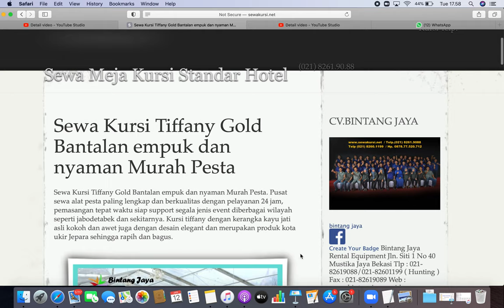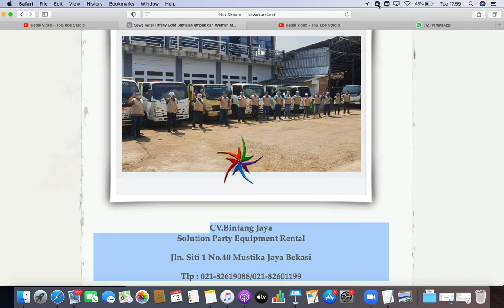SOLUSI PERSEWAAN TENDA DAN KURSI MEJA SET UTK ACARA ANDA